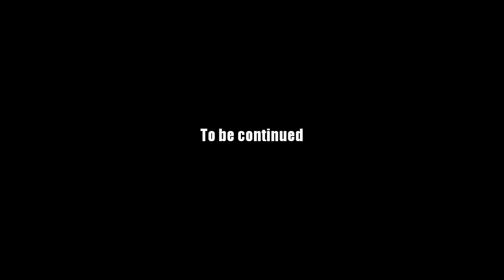AQ Worlds "Chinchillin'" (Quest)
Quest:Chinchillin'

NPCs:Sir Racha

Monster List:Chinchilla

Turn in:Wrangled Chinchilla x5

Equipment Won:None